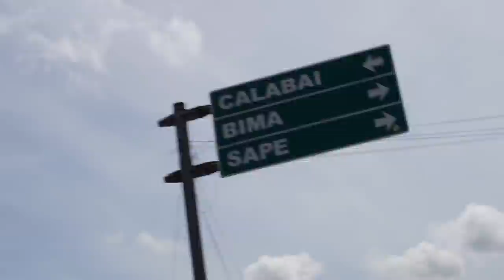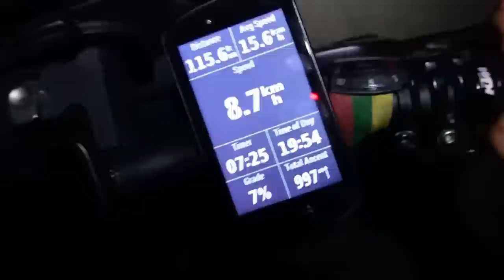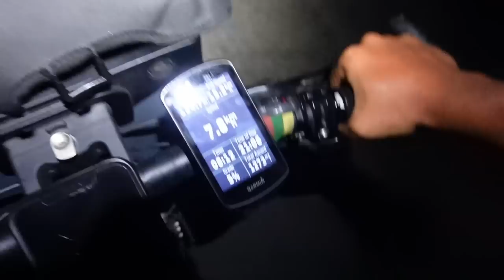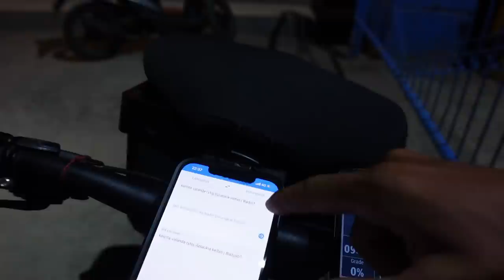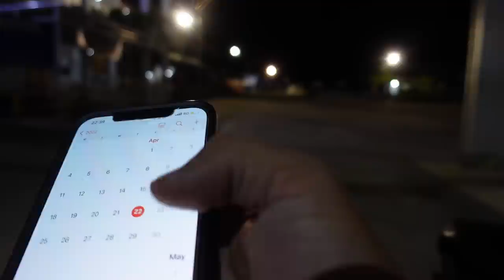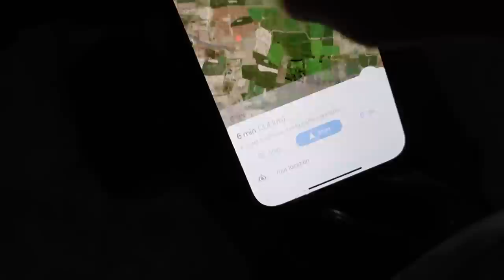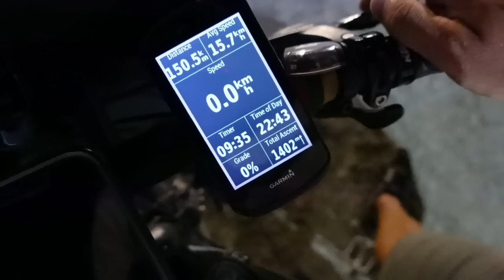Iki kelto ligi pat sutemų!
Ačiū!

Music of this video:
ES_Happy Thoughts - Wanda Shakes copy
ES_Parcero - Bassio